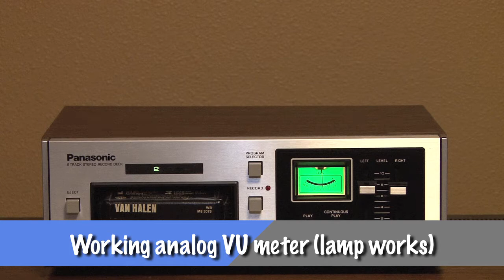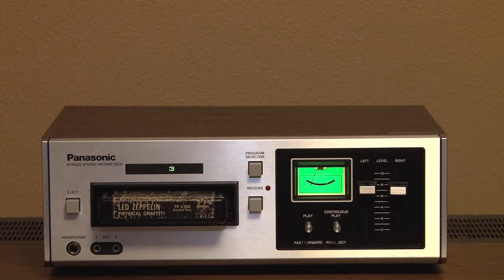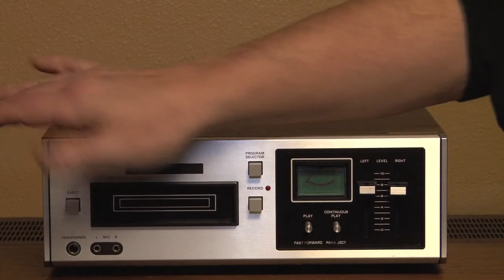Panasonic RS-805 Stereo 8 Track Tape Deck for sale on eBay, 3/5/16